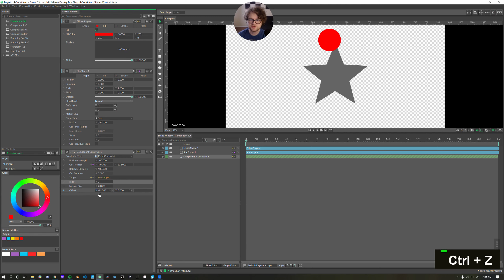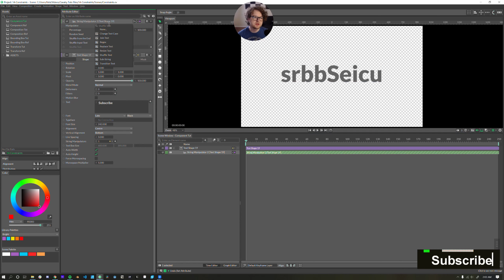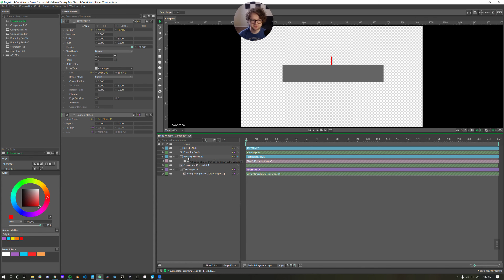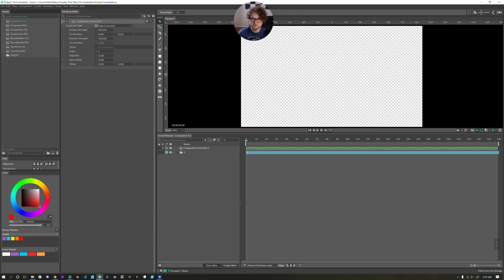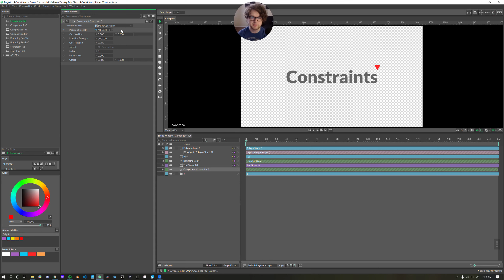Cavalry Tutorial - Component Constraint [Points and Edges]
In your motion graphics, have you ever wished you could constrain a shape to the corner of another? Or maybe animate a triangle along the edge of a rectangle? Did that get too specific? Shoot. Well, let's just say it's the cat's pajamas and in Cavalry...your dreams come true. Yay for procedural motion graphics!